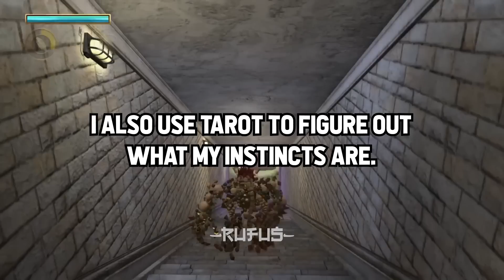What's Your BEST "Holy Cr@p This Actually Works" Trick ?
"The Child Who Is Not Embraced By The Village Will Burn It Down To Feel The Warmth"